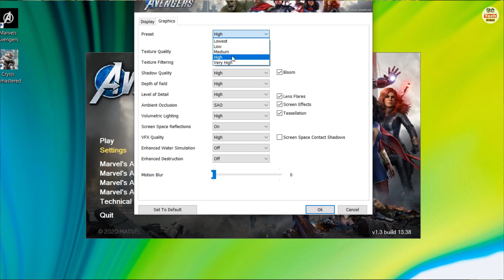Marvel’s Avengers Hindi PC Gameplay on ACER ASPIRE 7 + GTX 1650 | Part 1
⬇️ BEST BUY LINK ⬇️
✅ Acer Aspire 7 i5 9th Gen
✅ Acer Aspire 7 i5 9th Gen + GTX 1650 Ti
✅ Acer Aspire 7 Ryzen 7
✅ Acer Aspire 7 i7 9th Gen
✅ MSI i7 9th Gen 70k
✅ MSI Ryzen 7 70k
✅ ASUS TUF Gaming 65k
✅ HP Pavilion Gaming

⬇️ Acer Aspire 7 UNBOXING | i5 9th Gen | GTX 1650 | 512 GB SSD | Best Budget Gaming Laptop?